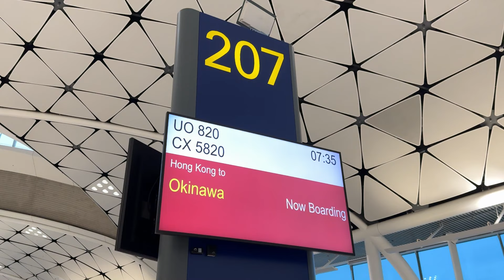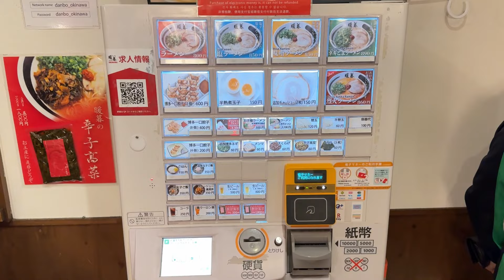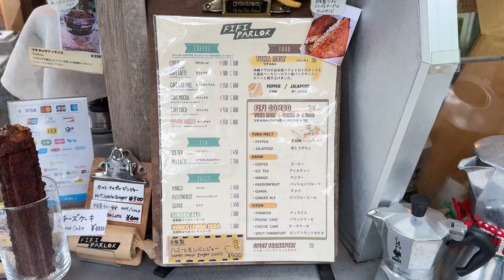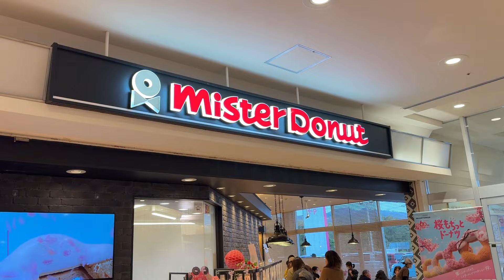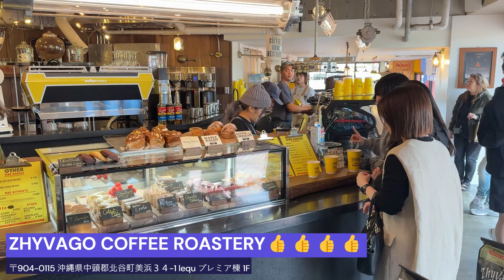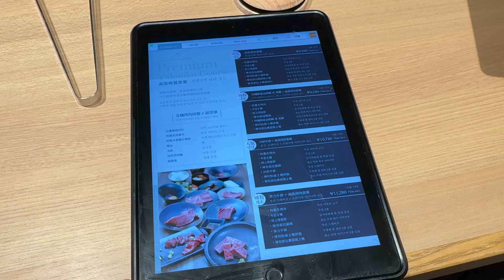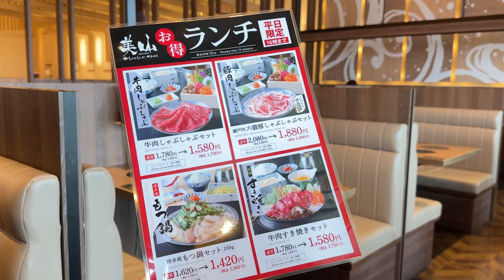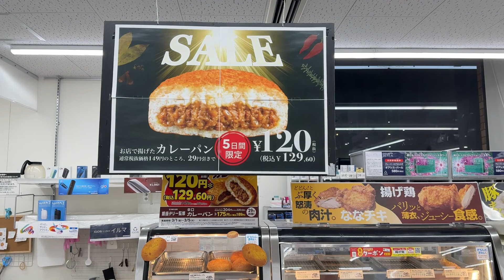【日本 Vlog 2024】沖繩自由行攻略🚗 沖繩自駕遊 行程｜沖繩租車｜沖繩美食｜沖繩海景酒店｜那霸旅遊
五日四夜沖繩自駕自由行🚗
5 days 4 nights Okinawa travel itinerary

行程 itinerary
00:57 Day 1️⃣🚗
✈️ HKG - OKA

01:23🚗 租車公司機場接機
Pick up a rent car (Mitsubishi Delica 8 seats)
Flight Rent-a-Car company
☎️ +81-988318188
於Trip.com預訂

🥣 午餐 Lunch
01:43 🍣 くら寿司 沖縄豊崎店
藏壽司 沖繩豐崎店
Kura Sushi
📍〒901-0225 沖縄県豊見城市豊崎1-411 TOMITON内 ライフスタイルセンタ

02:11 🛍️ 沖縄アウトレットモール あしびなー
ASHIBINAA 沖繩 Outlet
ASHIBINAA Outlet
📍〒901-0225 沖縄県豊見城市豊崎1-188
🗺️ Map code: 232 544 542*66

🥣 下午茶Coffee Time
02:32 ☕️ Donabe Coffee
📍1 Chome-22-32 Gusuku, Nago, Okinawa 905-0013日本

02:53 🛍️ Big One 超級市場
Big One Supermarket

🥣 晚餐 Dinner
03:11 🍜 暖暮拉麵 名護
Ramen Danbo Nago
📍〒905-0021 沖縄県名護市５丁目１０−36)
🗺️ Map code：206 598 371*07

04:30 🛍️ 7-11

🏨 酒店 Hotel
03:46 名户櫻野之家酒店
Hotel Sakurano Familia Nago
ホテルさくらのファミリア名護
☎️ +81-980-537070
📍〒905-0021 沖縄県名護市東江５丁目１３−5
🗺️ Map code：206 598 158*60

04:47 Day 2️⃣ 🚗
🥣 早餐 Breakfast
04:59 酒店自助餐
Hotel Breakfast

05:16 🏖️ 🚶酒店附近沙灘散步
Walking beach around hotel

🥣 Coffee time
05:48 ☕️ FIFI PARLOR
📍〒905-1154 沖縄県名護市呉我 大真利原1335-4
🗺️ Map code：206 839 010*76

06:23 🏝️古宇利島
Kourijima

🥣 午餐 Lunch
06:33 🍴L LOTA餐廳
Restaurant L LOTA
エルロタ
📍〒905-0406 沖縄県国頭郡今帰仁村古宇利466-1
🗺️ Map code：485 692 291 *27

07:23 📸 古宇利海洋塔
古宇利オーシャンタワー
Kouri ocean tower
📍〒905-0406 沖縄県国頭郡今帰仁村古宇利538

08:18 🛍️ 永旺 名護店
Aeon Mall Ryukyu
イオン名護店
📍〒905-0012 沖縄県名護市名護 見取川原４４７２

🥣 下午茶 Tea time
08:43 🍩 Mister Donut (AEON NAGO Shop)
ミスタードーナツ イオン名護ショップ
📍〒905-0012 沖縄県名護市名護4472

09:07 📸 萬座毛 (日落)
Cape Manzamo (Sunset)
📍〒904-0411 沖縄県国頭郡恩納村恩納
🗺️ Map code 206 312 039*17

🥣 晚餐 Dinner 阿古豬 Agu pork 🐷
09:40 🐷Okinawa cuisine Shimabutaya
沖縄とんかつ食堂しまぶた屋（島豚屋）
📍沖縄県国頭郡恩納村字恩納 6369-1
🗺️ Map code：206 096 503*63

🏨 酒店 Hotel
03:46 名户櫻野之家酒店

10:35 Day 3️⃣ 🚗
🥣 早餐 Breakfast
酒店自助餐
Hotel Breakfast

10:55 📸 美國村
American Village
美浜タウンリゾート・アメリカンビレッジ
📍〒904-0115 沖縄県中頭郡北谷町美浜
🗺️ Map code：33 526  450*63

🥣 Coffee Time
11:15☕️ ZHYVAGO COFFEE ROASTERY
📍〒904-0115 沖縄県中頭郡北谷町美浜３４−1 lequ プレミア棟 1F

🥣 午餐 Lunch
11:29 🥗 WaGyu Café Kapuka
カプカ
📍〒904-0115 沖縄県中頭郡北谷町美浜51-1 マカイリゾート 1F

🥣 下午茶Coffee Time
12:06 🍦Blue Seal Chatan
ブルーシール 北谷店
📍〒904-0115 沖縄県北谷町美浜１丁目5-8

13:22 ⛽️🚗 入油還車
Return rent car

13:47 📸 國際通
Kokusai Dori
国際通り

🥣 晚餐 Dinner 🐮
13:59 🥩 燒肉 琉球之牛 那霸國際通
Yakiniku ryukyu no ushi Naha kokusai street
琉球の牛 那覇国際通り
📍〒900-0013 沖縄県那覇市牧志３丁目２−3 Hachimine Crystal ３階

14:45 📸 國際通屋台村
Kokusai Street Food Village
国際通り屋台村

15:07 🍦Fontana Gelato
📍〒900-0013 沖縄県那覇市牧志２丁目５−36

🏨 酒店 Hotel
12:34 超級酒店 那霸 新都心
Super Hotel Naha Shintoshin
スーパーホテル那覇・新都心
📍〒900-0006冲绳县那霸市歌町4-16-27

15:26 Day 4️⃣
🥣 早餐 Breakfast
15:30 酒店自助餐
Hotel Breakfast

16:01 🛍️ SAN-A浦添西海岸 PARCO CITY
サンエー 浦添西海岸パルコシティ
📍〒901-2123 沖縄県浦添市西洲３丁目1-1

🥣 午餐 Lunch
16:12 🍲 美山 パルコシティ【1F】
Miyama

🥣 下午茶Tea Time
17:02 🥞 ELK NEW YORK BRUNCH 浦添PARCO CITY店
ELK NEW YORK BRUNCH URASOE PARCO CITY
📍〒901-2123 沖縄県浦添市西洲３丁目1−1 サンエー浦添西海岸PARCO CITY 3F

🥣 晚餐 Dinner
17:54 🍽️ Agu Tonkatsu Coshon Kumoji
アグーとんかつ コション久茂地店
📍〒900-0015 沖縄県那覇市久茂地１丁目２−1 Y'sビル 1F

18:16 🛍️小禄駅附近行街
Shopping near Oroku Station

18:37 🛍️ 永旺 那霸店
Aeon Mall Naha
イオン那覇店
📍〒901-0155 沖縄県那覇市金城５丁目10-2

🏨 酒店 Hotel
12:34 超級酒店 那霸 新都心

19:16 Day 5️⃣:
🥣 早餐 Breakfast
19:30 McDonald's Naha Main Place
マクドナルド 那覇メインプレイス店
📍〒900-0006 沖縄県那覇市おもろまち４丁目４−9 スナックプラザ

19:56 ✈️ OKA - HKG

本影片沒有贊助內容🤗